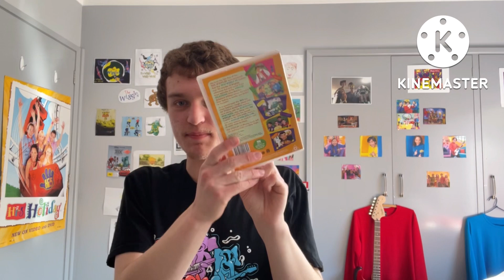Peter Wiggle Shows His DVD Collection